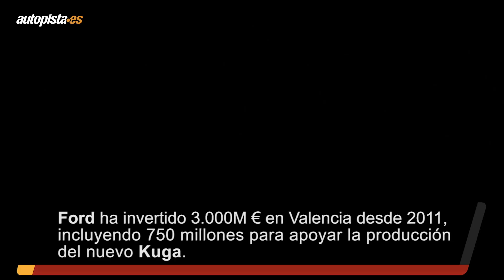Ford: nueva inversión para vehículos híbridos en Valencia | Autopista.es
Ford ha anunciado una nueva inversión de 42 millones de euros en su fábrica de Almussafes para la fabricación de nuevos híbridos, entre los que se incluyen las nuevas versiones de los familiares S-Max y Galaxy, y para el ensamblaje de baterías.

Otras revistas de Motorpress Ibérica